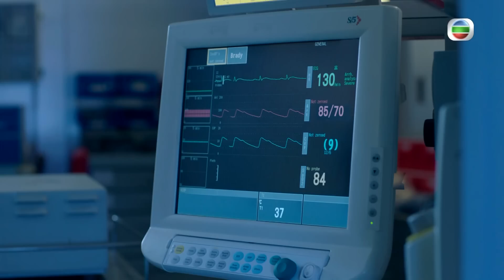白色強人 ｜精華｜手術中以人命耍脅對手!?｜馬國明｜郭晉安｜姜大衞｜馮盈盈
【白色強人】精華 手術中以人命耍脅對手!?
唐明馬國明準備好出手救人，但呂仲學姜大衞就以非醫院內醫生為由阻止，逼楊逸滔郭晉安支持唐明為左醫院主管之一！人命悠關，咁做到底有無錯呢？
白色強人 | 星期一至五 9:30pm | 翡翠台